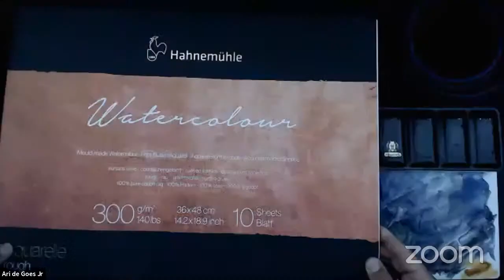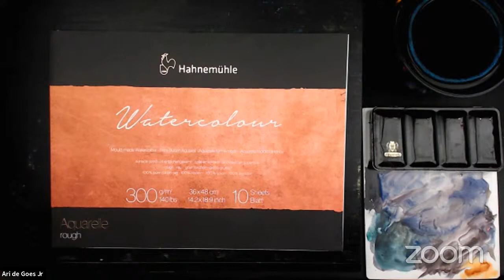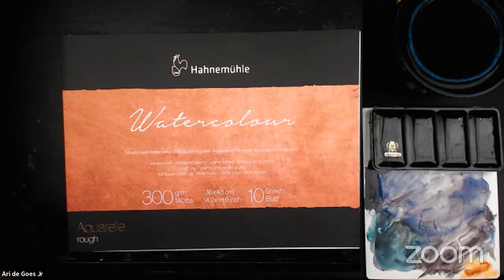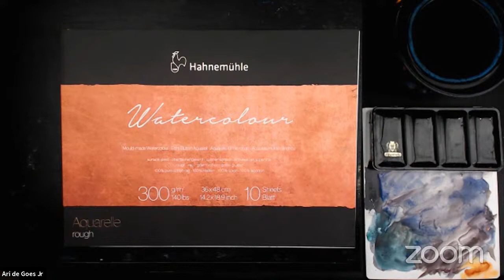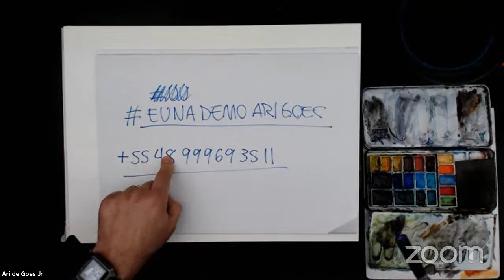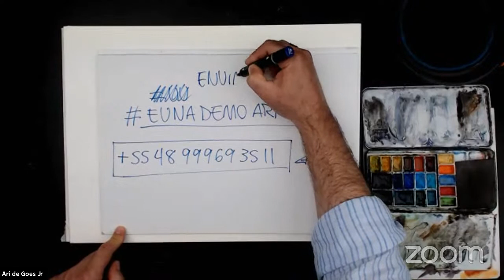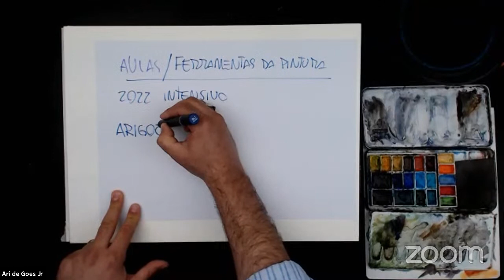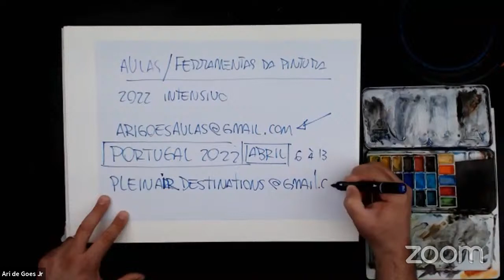DEMO LIVRE no ESTUDIO com Ari de Góes Jr